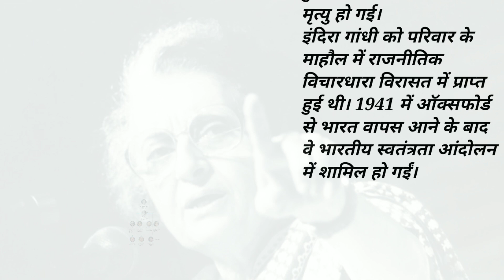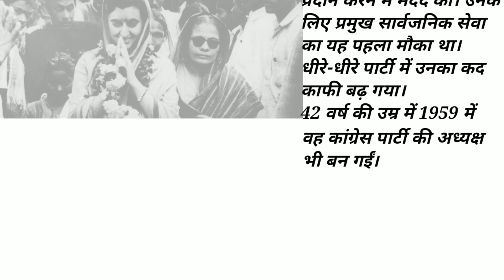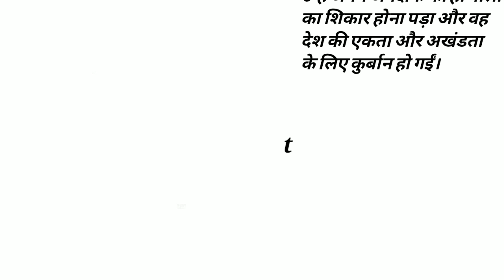Indira gandhi part-2/famous personalities stories/akkiankit stories....